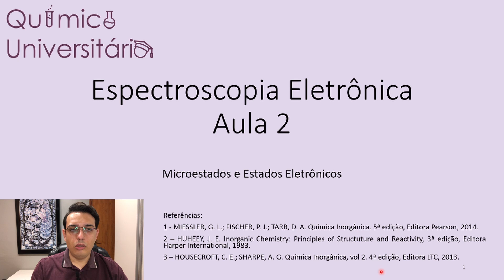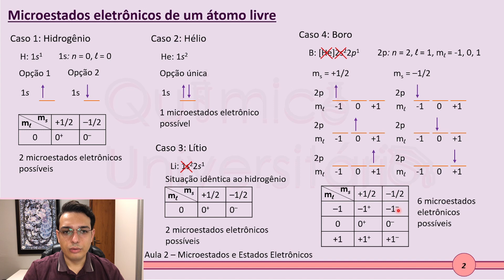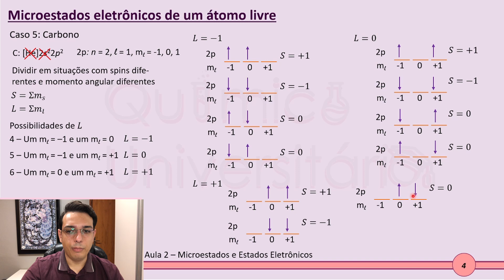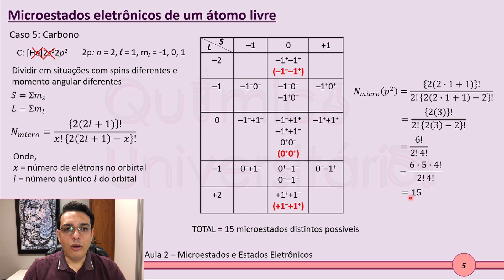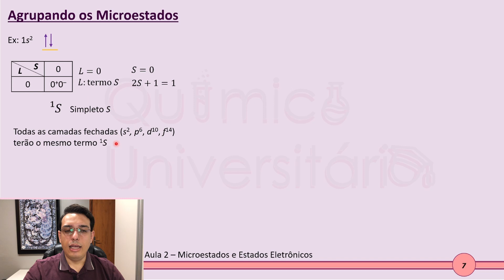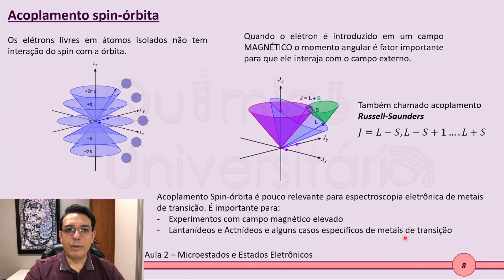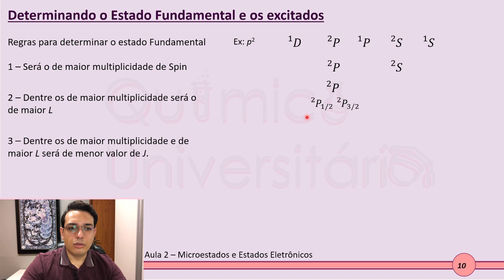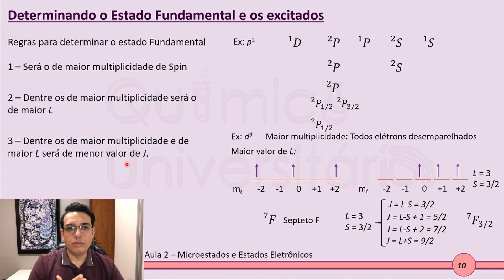Espectroscopia Eletrônica Aula 2: Microestados e Estados Eletrônicos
Espectroscopia Eletrônica faz parte do curso de Química Inorgânica.

Os elétrons podem ocupar os orbitais de várias formas. Cada forma diferente é chamada de microestado eletrônico. Alguns microestados têm mais energia que outros, sendo o de menor energia o estado fundamental. Além disto, os microestados podem ser agrupados por serem degenerados. Cada grupo de microestados é chamado de Estado Eletrônico. Veja nesta aula como agrupar os microestados em Estados Eletrônicos e definir qual será o fundamental e quais serão os estados excitados.